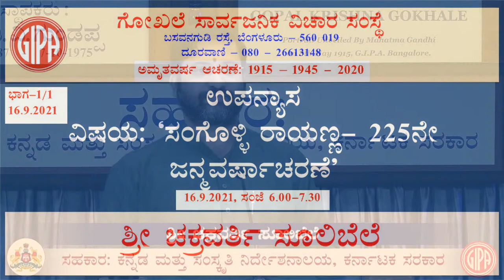Day - 1/1 Sangolli Rayanna-225ne Janmavarshacharane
Lecture by Sri Chakravarthy Sulibele